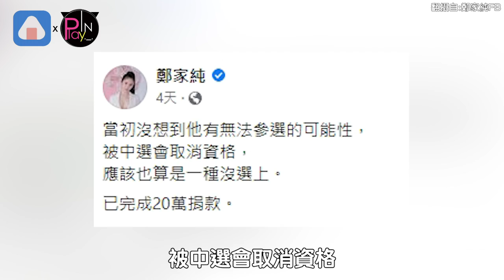謝和弦參選資格遭取消! 雞排妹霸氣履行約定